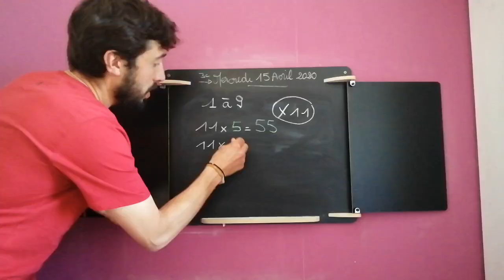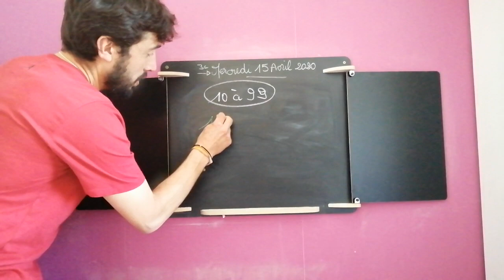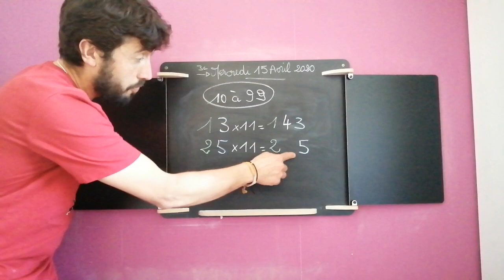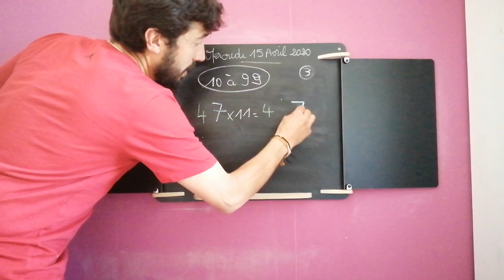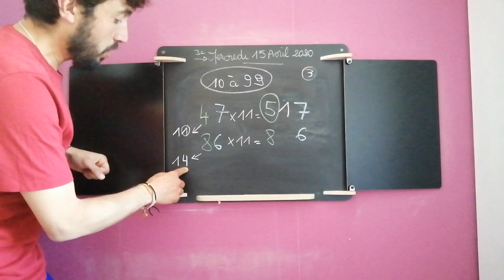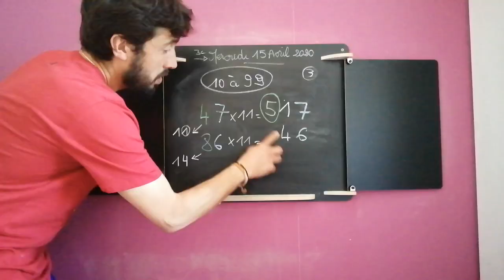École de Jarnages - Multiplier par 11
Maître Frédéric vous explique!